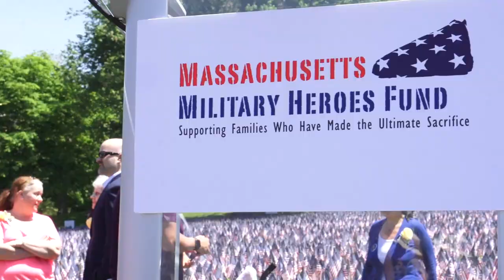Memorial Day: Remembering Our Fallen Military Heroes and the Families They've Left Behind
Governor Charlie Baker and Lt. Governor Karyn Polito participated in the Massachusetts Military Heroes Fund Memorial Day Ceremony with Secretary of the Department of Veterans’ Services Francisco Ureña and Boston Mayor Marty Walsh to honor and remember our fallen military heroes in recognition of Memorial Day.